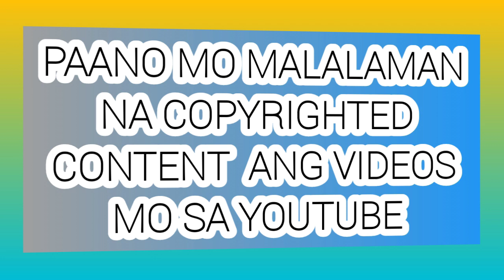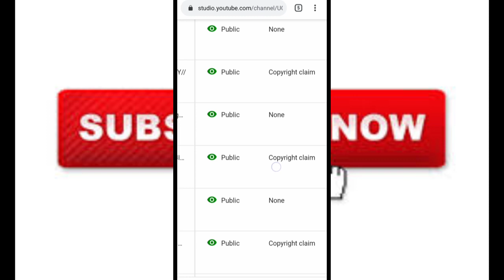PAANO MO MALALAMAN NA COPYRIGHTED CONTENT ANG VIDEOS MO SA YOUTUBE